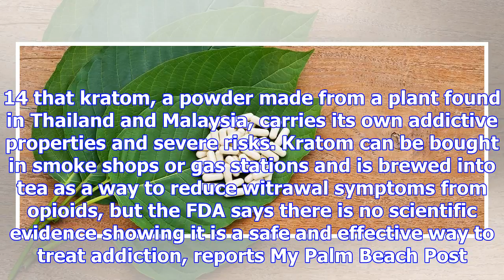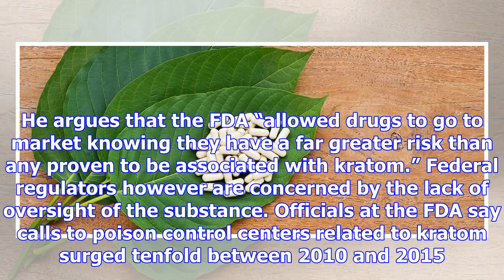Popular herbal addiction treatment ‘could expand the opioid epidemic’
Federal regulators are drawing criticism over a warning issued last week by the Food and Drug Admini...